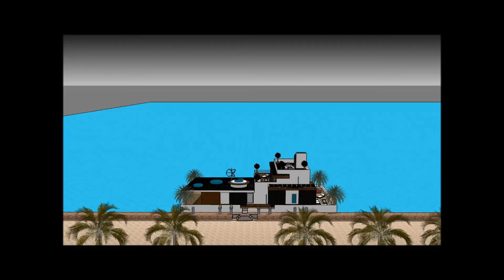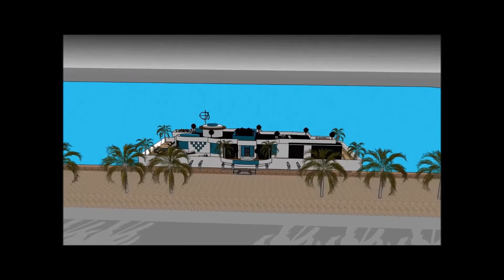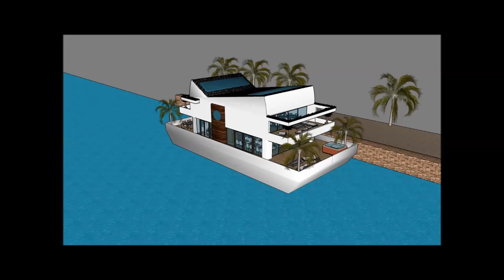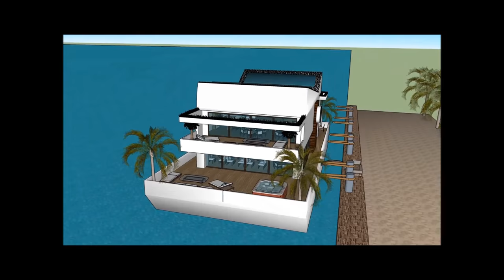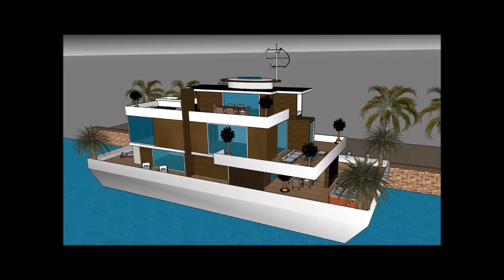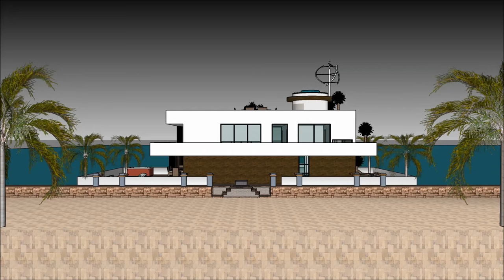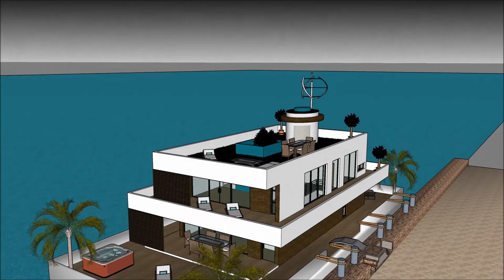هيدرا فلوتينغ هاوس فيلا التصميم في أمستردام هولاند أراب أبو دابي لندن نيويورك للسياحة عطلة على الواج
يتم إجراء هيدرا فلوتينغ هاوس فيلا التصميم في أمستردام هولاند أراب أبو دابي لندن نيويورك للسياحة عطلة على الواج للحفاظ على نوعية الحياة

هيدرا فلوتينغ هاوس فيلا التصميم في أمستردام هولاند أراب أبو دابي لندن نيويورك للسياحة عطلة على الواج يتضمن بارجة تصميم بارج جاهزة للمستخدم باهظة لاستئجار البارجة المركب

هيدرا فلوتينغ هاوس فيلا التصميم في أمستردام هولاند أراب أبو دابي لندن نيويورك للسياحة عطلة على الواج لديها ثلاثة خطط مستوى مع الطابق السفلي تحته، والتي تتكون من جميع المرافق اللازمة